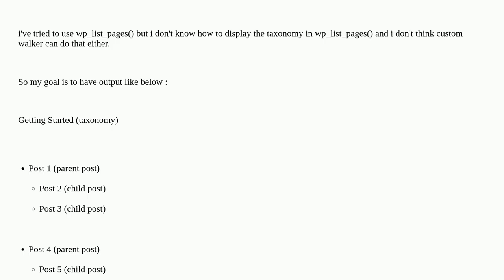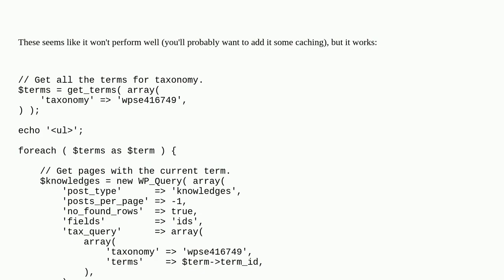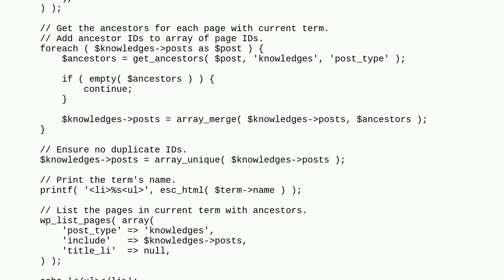Wordpress: List all posts in hierarchy and groupped by each taxonomy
List all posts in hierarchy and groupped by each taxonomy

A special thanks goes out to the community

  hierarchical custom-taxonomy custom-post-types